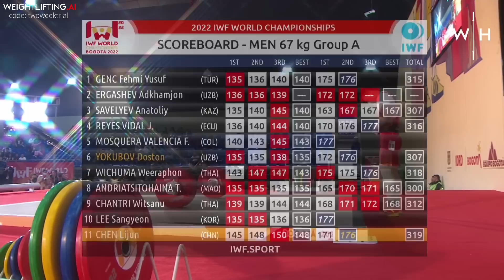Mosquera Stuns Olympic Champion With Training & Competition Lifts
Four-time world champion and Olympic champion Chen Lijun turned up to the World Championships in Colombia looking to earn his fifth world title. Unfortunately for him the 2017 world champion Francisco Mosquera wasn't going down without a fight. Both of their training hall lifts and competition lifts were similar, but only one of them could win...

00:00 Intro
00:21 Heavy Snatches
02:33 Heavy Clean and Jerks
04:11 Snatch Battle
05:22 Clean and Jerk Battle
07:12 A Champion Is Crowned